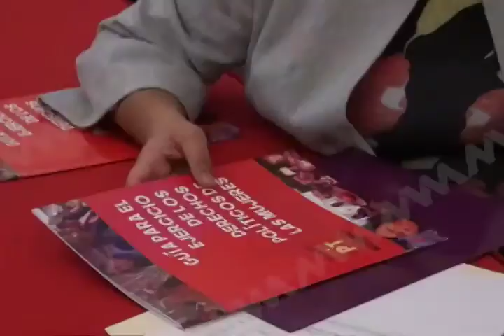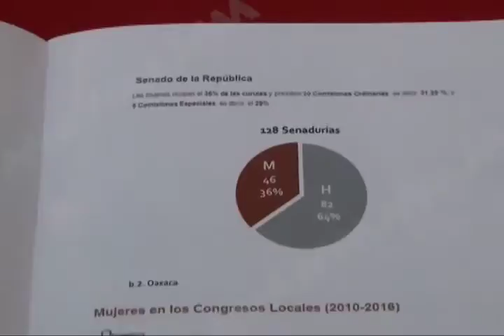Presenta PT “Guía para el Ejercicio de los Derechos Políticos de las Mujeres“